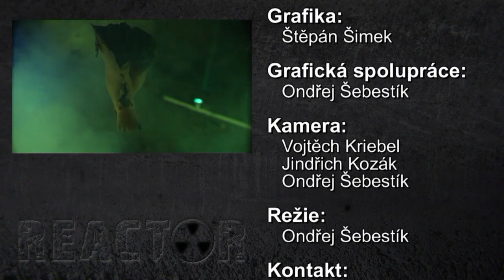Reactor 0312 - host Martin "MARTHUS" Škaroupka (Cradle Of Filth, Inner Fear, Titanic)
Březnový díl hudebně kulturního TV pořadu ze světa CZ/SK UG scény.

SOUTĚŽ O 3 LÍSTKY NA BRUTAL ASSAULT 27:15

Obsah tohoto dílu:
Rozhovor:
Martin "MARTHUS" Škaroupka 06:12 a 18:21

Klipy:
Misty Ways - Beat The Devil By Hell 02:10
Cradle Of Filth - Forgive Me Father (I Have Sinned) 13:53
The.Switch - Voda je zlá 23:42
Grassity - Revenge 34:14

Nová alba: 28:24
Avenger - MCMXCII - MMXII
Umbrtka - Spočinutí
Neurotic Machinery - Exi(s)t
Heiden - Dolores
Elektrick Mann - Kundodrom

Live: 30:33
Břitva 2011 - Heiden, Cruadalach, FOB, ...
Grind Over Europe - Exhumed, Rotten Sound, ...
Dark Metal Fest - Avenger, Root, ...
Brutal Assault Tour - Napalm Death, Hypnos, ...
Prajzske Rockove Jaro 7 - Malignant Tumour, Helpness, Sklepmaster